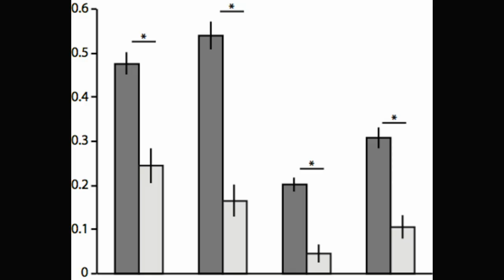Mapping Music during Awake Brain Surgery/ Curr. Biol., Aug. 24, 2017 (Vol. 27, Issue 17)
Garcea and colleagues present a detailed case study of a musician and music teacher who had a tumor in a brain region known to support critical aspects of music function. The authors show that intraoperative direct electrical stimulation of the right posterior superior temporal gyrus during awake brain surgery selectively disrupted music but not language abilities. This video abstract shows how preoperative fMRI and intraoperative mapping were used to facilitate removal of the tumor while preserving the patient’s music abilities.

F.E. Garcea, B.L. Chernoff, B. Diamond, W. Lewis, M.H. Sims, S.B. Tomlinson, A. Teghipco, R. Belkhir, S.B. Gannon, S. Erickson, S.O. Smith, J. Stone, L. Liu, T. Tollefson, J. Langfitt, E. Marvin, W.H. Pilcher, and B.Z. Mahon (2017). Direct Electrical Stimulation in the Human Brain Disrupts Melody Processing. Curr. Biol. 27.